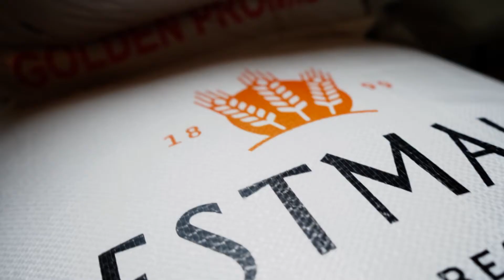Four Saints Brewing Company | 30 Second Commercial